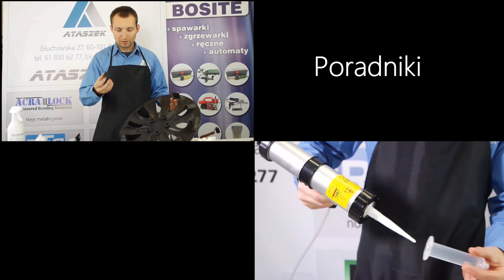Zgrzewarka do folii basenowej - Bosite Plan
BOSITE PLAN:
Samojezdny automat przemysłowy BOSITE PLAN do banerów i plandek, oraz folii basenowych.